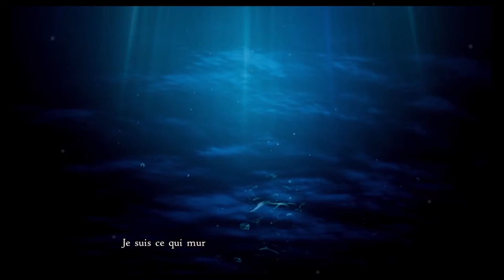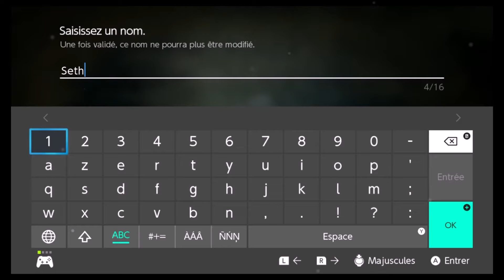Iplay sur... Bravelydefault2 - Découverte (DEMO) - Switch - Les héros de la lumière sont de retour.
🎮 - Salut à tous, Bienvenue sur la chaîne du divertissement  !!! - 🕹️

⬇️ - cliquez pour voir toutes les informations - ⬇️

- Suivez l’histoire d’un jeune matelot alors qu’il part vers une grande aventure et rencontre plusieurs amis (et ennemis) sur son chemin.

- Un nouveau numéro a découvrir ensemble ...